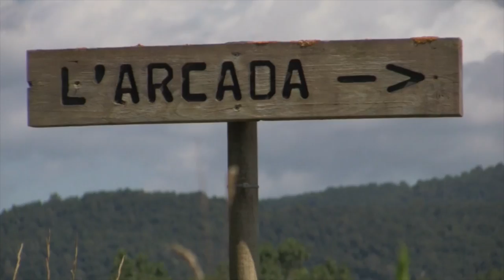L'Arcada Indios 2013 - Indios 3 en un Minuto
Ya vamos por la mitad del campamento de Indios 3 L'Arcada 2013.   Quieres saber lo que esta pasando?   Aquí tienes un minuto

Google+: L'Arcada

Agradecimientos:  Dani por filmar y editar el vídeo y a nuestro Padre!